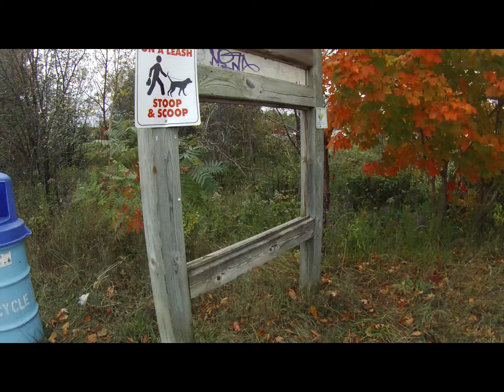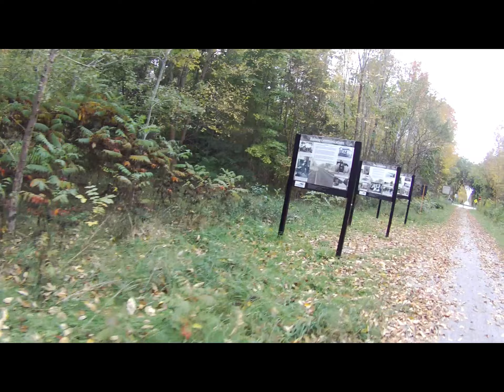Cycling Southern Ontario - Oro Medonte Trailway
Former ultra marathon runner and cardiac arrest survivor, pursuing fitness through cycling.

Please seek medical advice before starting a program of exercise.

♦ Equipment:

Bike: Giant Defy Advanced 2. 2020
Camera: GoPro HERO 3, GoPro Hero 7 White, Canon HF G20, Contour Roam
Video Editing: Power director 365
Microphone: Comica